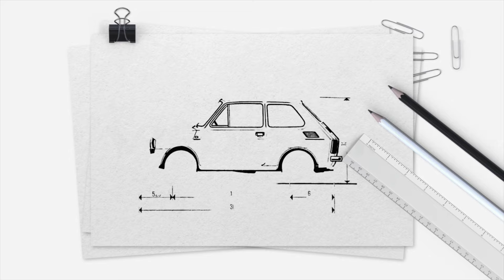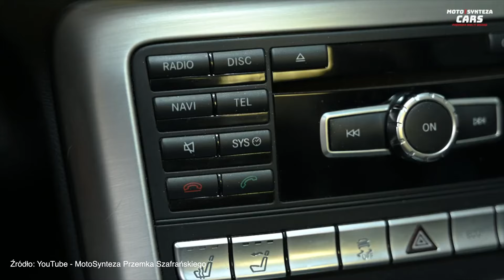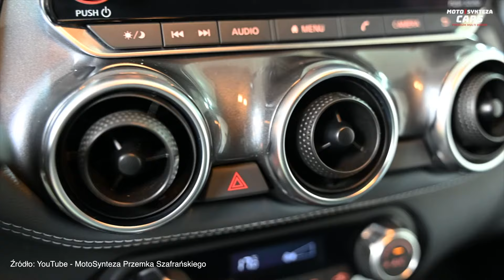Przemek Szafrański: "Flipowanie aut to oszustwo!" (PL 4K) | Classicauto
Witamy na oficjalnym kanale YouTube magazynu Classicauto.

Najnowszy numer magazynu Classicauto znajdziecie pod tym adresem.

Na łamach magazynu Classicauto możecie zobaczyć, przeczytać, a także niejednokrotnie wzruszyć się na widok zdjęć i tekstów o ludziach i o ich samochodach. Znajdziecie w nim autorskie teksty, motoryzacyjno-historyczne śledztwa, a także niepowtarzalne fotografie. Tylko w Classicauto dowiecie się w jakie klasyki warto inwestować, a także, co dzieje się na największych imprezach poświęconych old i youngtimerom.

(w sklepie znajdziecie także numery archiwalne)

CLASSICAUTO CUP - największy w Polsce puchar dla samochodów klasycznych